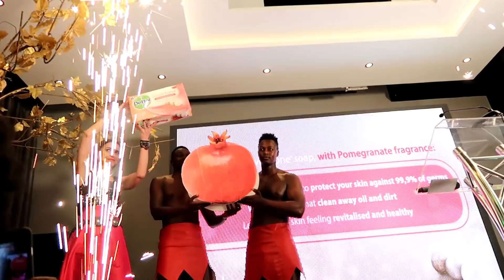Going to Dettolia | Wabosha Maxine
Hey guys,
Today I take you guys along with me to an event launch. I manage to get some footage here and there and I hope you enjoy the vlog
Love & Love
Wabosha

HAIR DETAILS:

1. Klaiyi Hair is holding a Hair Fashion Show PowerofHair.Do a YouTube video,show your hair beauty,you will win $1,000.Come and join us!

2. How to Participate in the PowerofHair Ft.Klaiyi Hair?

FAQ:
Camera: Canon 200D
Lighting: Ring Light
Editing: Filmora